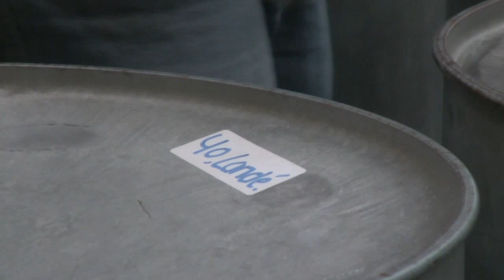Panache Steel Band at The Wheatsheaf, Thornbury [Dominique / Calypso 1]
Panache Steel Band performing at the Wheatsheaf, Thornbury, on Sunday 2 May 2010. The fourth and fifth tunes of the second set - Dominique and Calypso 1.

Panache "steel band" pans calypso Trinidad Wheatsheaf Dominique "Calypso 1" Thornbury Bristol "South Gloucestershire" Avon Northavon